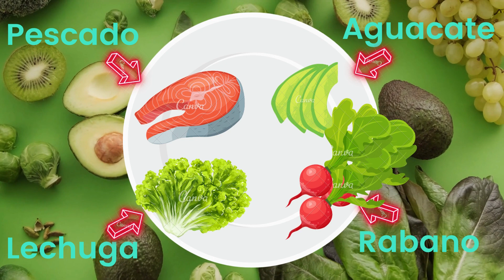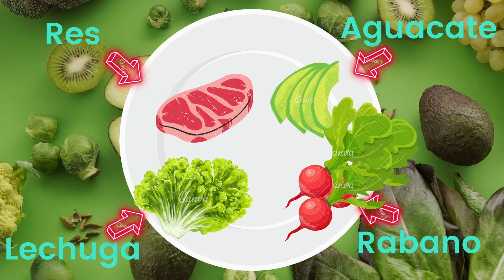🤯🤯COMIDAS PARA PERSONAS CON DIABETES ✅ COME ESTO PARA CONTROLAR TU GLUCOSA ✅ COMIDA PARA DIABETICO ✅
En este video te platico platillos que puede comer alguien que tiene diabetes, donde te explico sobre la cantidad de  los alimentos y cuales son buenas porciones para manejar un buen nivel de glucosa.

Si te queda alguna duda me la dejas en los comentario y me platicas si te interesa que te de opciones de cenas saludables.

comida para diabeticos
recetas para diabeticos
comida saludable para personas con diabetes.
cuidados en la diabetes